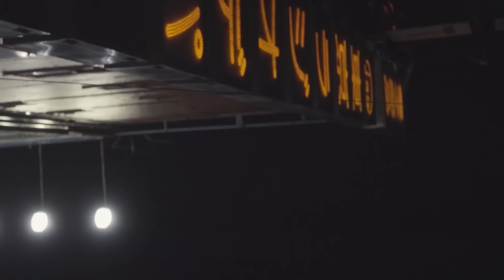Lil Supa' - 光 LUZ (Prod. Drama▲Theme)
Grabado en Kyoto y Tokyo, Japón.
Sencillo del álbum como solista, titulado "SERIO".
Escrito por: Marlon Morales.
Musicalizado por: Drama▲Theme.
Dirigido por: Nelson G. Navarrete y Marlon Morales.
Producción ejecutiva: Vitamin Productions & Caribes
光

Estás en el templo de Zú,
aclara el color de tu aura,
busca La Paz en La Luz,
camina y respira la calma.
Respeta el silencio del Lama.
Libera los traumas del karma.
Mira con los ojos del alma...
Recuerda que Dios eres tú!

Tienes el futuro en tus palmas,
la voz que al oído me habla,
aléjame de Belcebú,
que yo cuidaré de mi espalda,

Yo solo te ruego salud,
del resto mi mente se encarga.
Ilumíname con virtud...
Y podré caminar sobre el agua.

Eleva mi espíritu,
guíame lleno de ímpetu,
Déjame ganar una copa del mundo como permitiste ganar a Zizou...

Quiero encender una vela con solo mirarla desde el ataúd!
Llegar a la cima del Fuji tomar una foto al cielo más azul!

Trasciende los planos reales,
vive sin barreras mentales,
olvida las cosas banales,
qué digan los tales y cuáles,
aprende lenguas ancestrales,
mantente lejos de los males,
recorre los mares, las zonas polares,
auroras boreales.

Déjame ver La Luz, God...
Yo solo quiero La Luz.
De La Terre a La Lune! (x3)

Según mi tesis,
mi mundo se mueve por telequinesis,
las intenciones y las energías giran como piezas de tetris.
Mi vida es un cubo de Rubik,
fotografía de Lubezki...
Dirigida por Stanley Kubrick y banda sonora de Hendrix.
Nuestras emociones poseen poderes capaces de encender el fuego,

El amor a mi madre me haría cruzar océanos y mover el cielo!
Por mi familia daría la vida volando entre
rayos y truenos!

Mi voz hace que tiemblen los suelos
Nuestra fe nos aleja del duelo...

Recordamos a Dios solamente en instantes que necesitamos ayuda,
nunca le hablamos al prójimo de corazón con el alma desnuda.

Solicitamos perdón,
según el evangelio de Lucas...
Al momento que vamos cayendo tememos a la oscuridad absoluta!

Concédeme el tiempo que sea necesario para hacer ver al invidente,
y dame el poder que requiero, para poder ayudar a mi gente...

Lléname de sabiduría,
aléjame la hipocresía,
protege mis crías,
mantén en secreto mi filosofía.

•MMXVII•